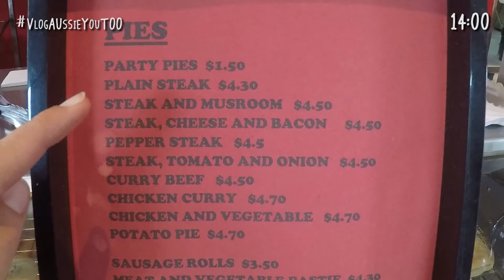Preparándonos para Ona Carbonell ● VlogAUssieYouTOO ❤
Hoy llega Ona Carbonell en Australia y queremos que todo esté perfecto. La casa limpia, el coche sin arena de la playa, la nevera llena de comida saludable, una cesta con regalos australianos... Incluso el equipOO nos preparamos con la mascarilla de espirulina y miel que nos prepara Carla, HAPPY FRIDAY!

Y por fin, por la noche, recogemos a Ona en el aeropuerto de Gold Coast. Si quieres saber cómo ha ido, dale al PLAY! ;)

Sobre el VlogAUssieYouTOO
Las chicas de Marketing de AUssieYouTOO han aterrizado en Australia para vivir una nueva aventura. Carla, Marta y Maria se han instalado en Byron Bay y vivirán juntas durante los próximos meses para compartir su día a día. Os enseñarán muchas cosas sobre Australia y darán consejos para todos aquellos que quieran estudiar y trabajar en este paraíso.

Si te apetece saber más sobre Australia, puedes visitar nuestra web